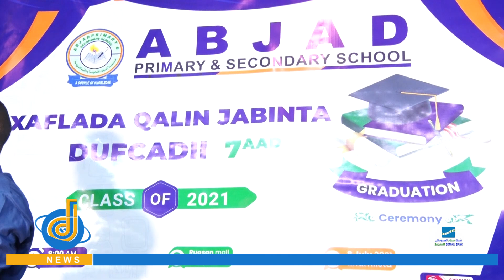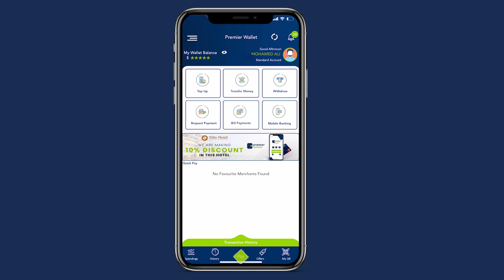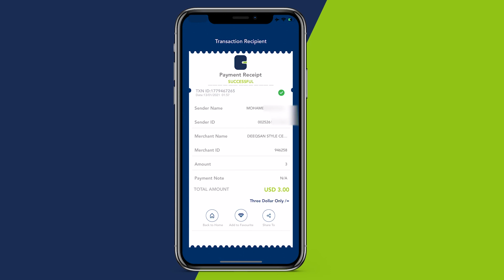Ardey ka qalinjabisay dugsiga Abjad oo xaflad Muqdisho loogu qabtay